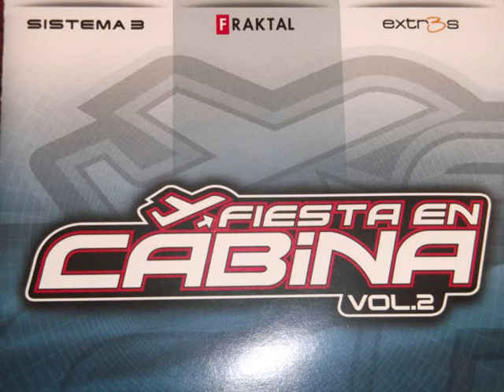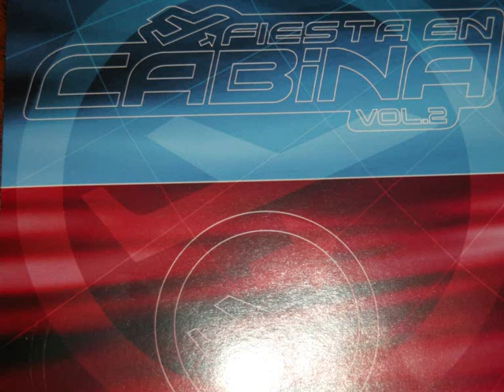Makina : fiesta en cabina 2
un petit tour en 2001 avec Zicky remix , tribal fussion , ciberia !!!